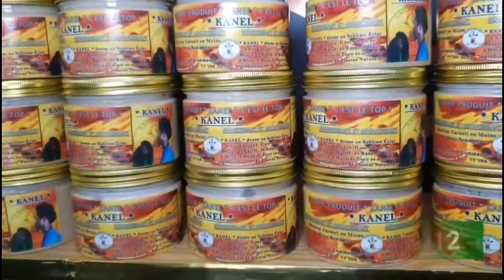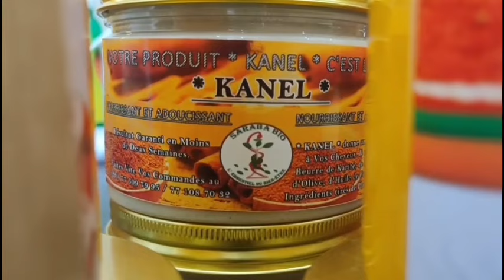Les premiers images du Mariage de Jeanne S’en tv oh Clara Chérie Doro gueye débarque en surprise 😱😱